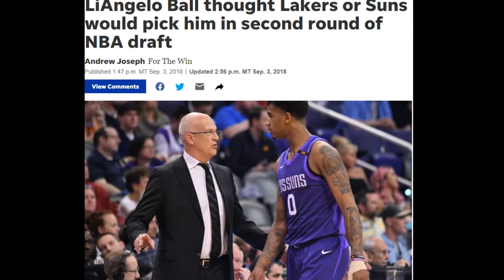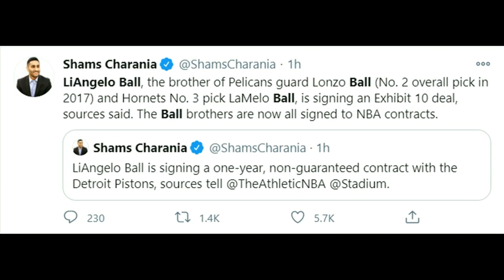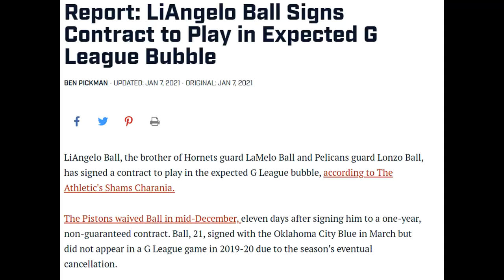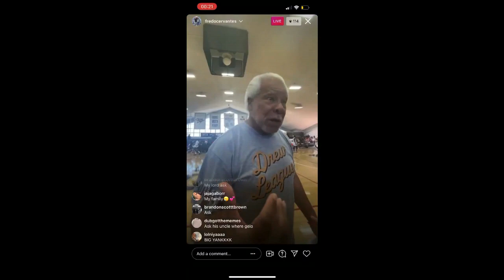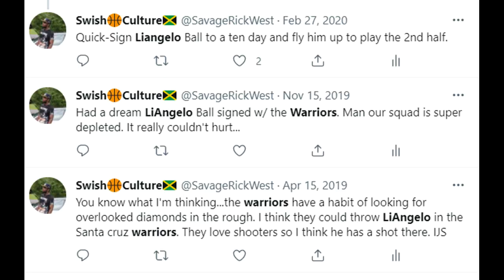LiAngelo Ball's SCORCHING HOT Summer League Performance!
Main Background/Ending Music by Enjenner
Title: "Players"